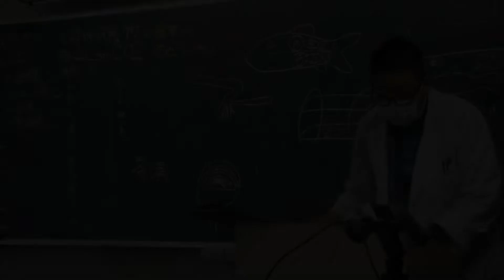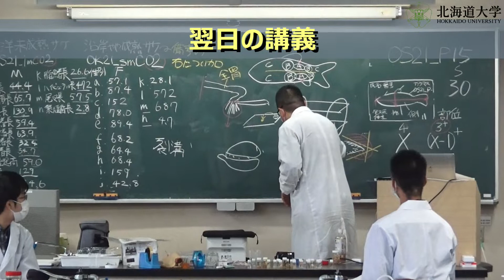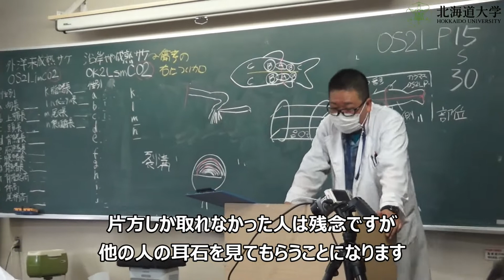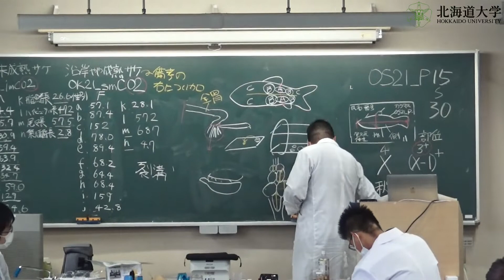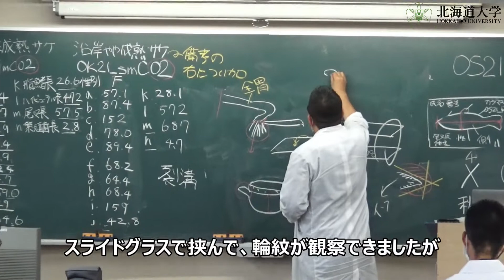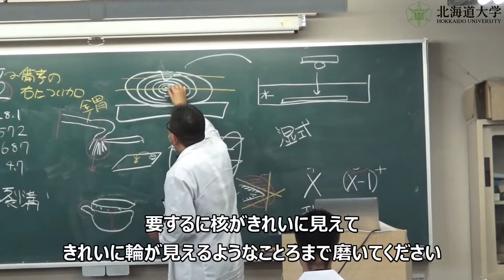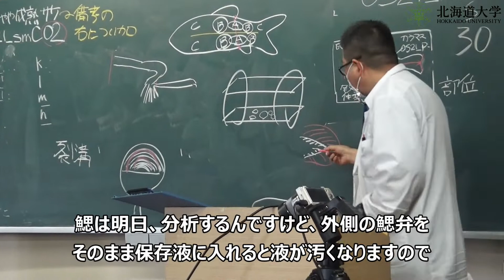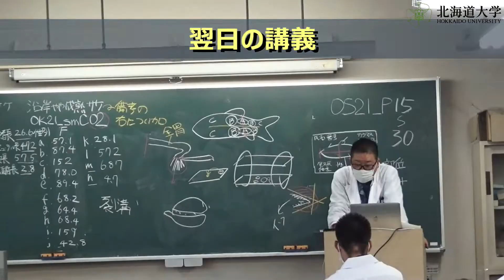海洋生物科学実験III：サケ解剖実験 (3)(Marine Bioscience Experiment III: Salmon Anatomy Experiment (3))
This is a dissection experiment of an immature oceanic pink salmon conducted at Hokkaido University, School of Fisheries Sciences.
The head is dissected and the brain, otoliths, gills, and olfactory bulb are observed in detail.

Faculty: Hideaki Kudo (Faculty of Fisheries Science, Hokkaido University)
Video recording and editing: Hyojin AHN (Hokkaido University, Balanced Ocean Operations Department)

北海道大学・水産学部で行われた未成熟の外洋カラフトマスの解剖実験の様子です。
頭部解剖を行い、脳、耳石、鰓、嗅房を細かく観察します。

担当教員：工藤秀明（北海道大学・水産学部水産科学研究院）
動画撮影・編集：安孝珍（北海道大学・バランスドオーシャン運用部）